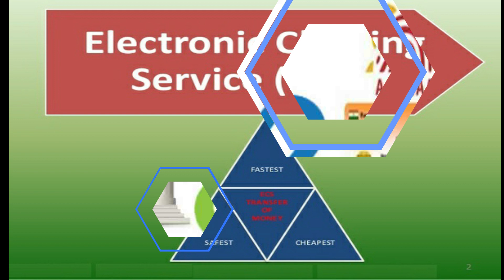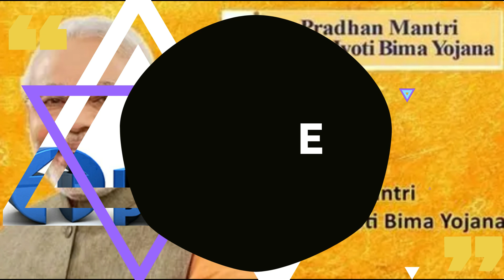PMJJBY Scheme 2020 in hindi, Knowledge Kosh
We are providing knowledge of government scheme pradhan mantri jeevan jyoti bima yojana  through this video
We are also try to provide answer of this type of question in this video

pmjjby me kitna paisa jama karana hoga
how to claim pmjjby scheme
how to apply in pmjjby scheme
term and condition of pmjjby scheme
pradhan mantri jeevan jyoti bima yojana installment details
pradhan mantri jeevan jyoti bima yojana me kitna claim milta hai
pradhan mantri jeevan jyoti bima yojana benefits
pradhan mantri jeevan jyoti bima yojana main age limit kya hai